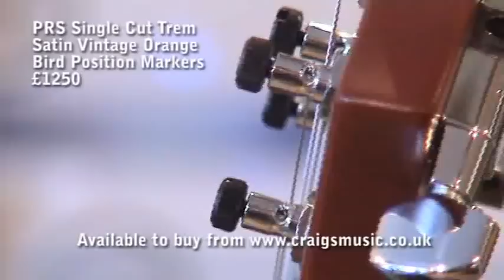PRS Single Cut Trem Satin Vintage Orange Bird Position Markers £1250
PRS Single Cut Trem Satin Vintage Orange Bird Position Markers

This guitar is available from Craigs Music - Bodmin - Cornwall - 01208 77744